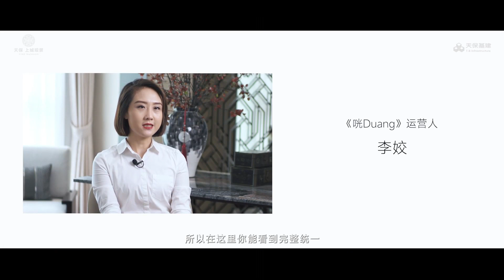集荟丰盛配套 奢享繁华万象天保上城观景 献礼时代菁英